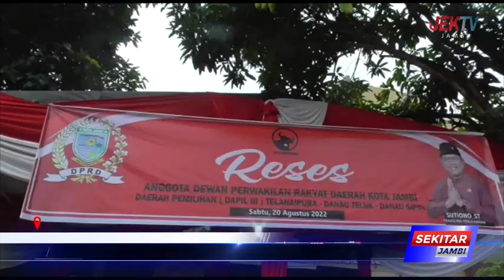DEWAN TERIMA ASPIRASI MASYARAKAT DAPIL IV KECAMATAN JAMBI TIMUR